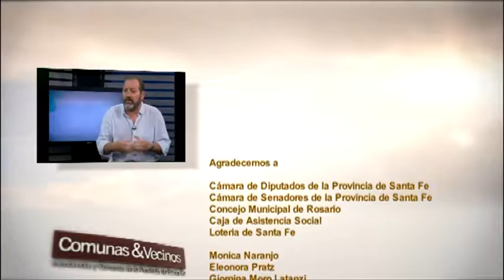Alejandro Rosselló en Comunas & Vecinos 20/12/17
El Concejal Rosselló y flamante Presidente del Concejo Municipal charló con nosotros sobre el orgullo y la responsabilidad que le confiere haber sido elegido por la mayoría de sus pares para llevar adelante esta importante tarea.
Dispuesto a afrontar el desafío apuesta al diálogo y el concenso para construir las bases de su gestión al frente del Palacio Vasallo